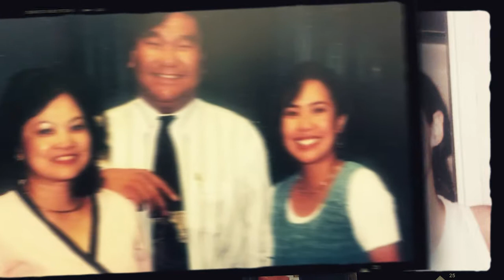PANORAMA episode featuring Shadel Chavez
On tonight's episode of the Panorama we welcome young and talented Shadel Chavez